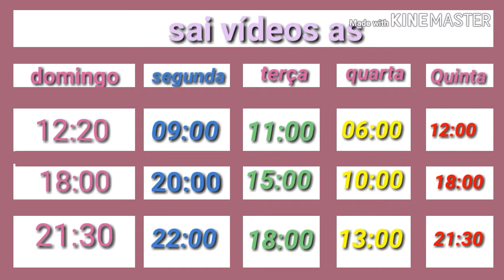Carol Garcia VS Ana mosconi